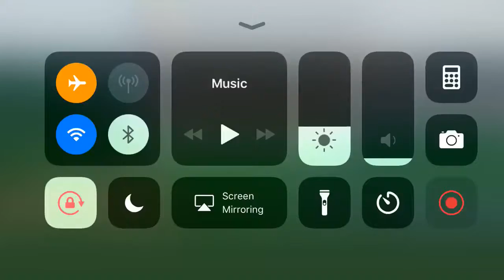Fun Run 2 iPhone Gameplay